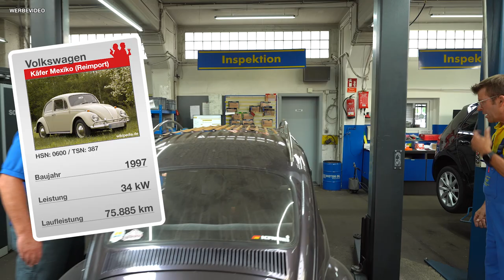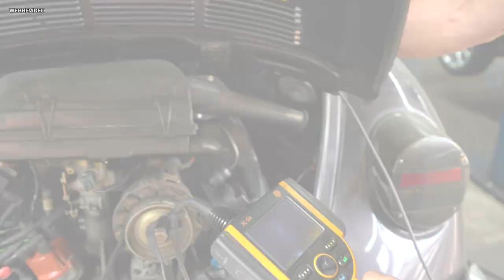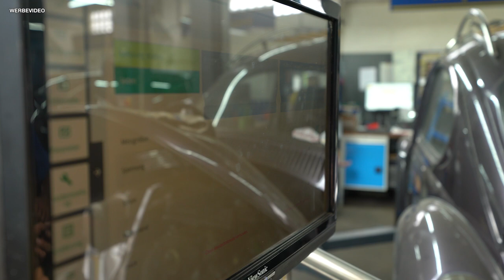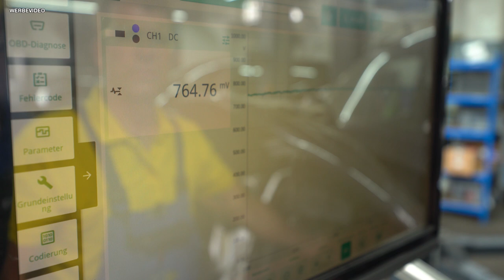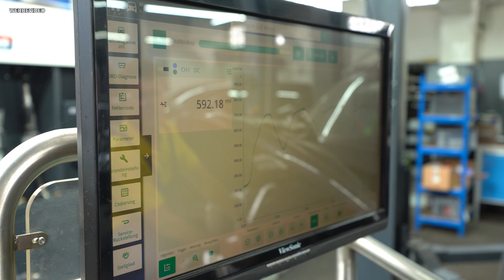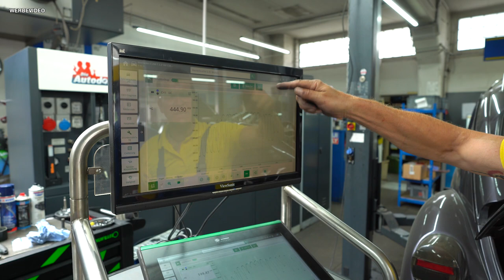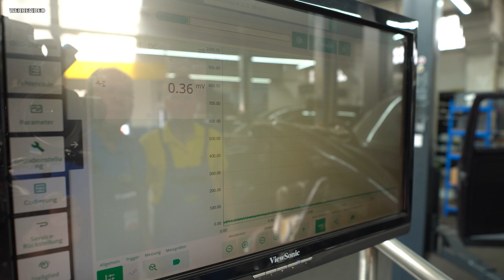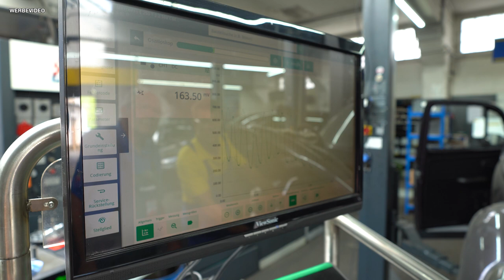Wir sind zurück! 😃🥳 Warum wird der Mexiko-Käfer zu heiß?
Und hier auch noch mal ein kleiner Hinweis auf unsere Versteigerungsaktion zugunsten der Flutopfer:
Thomas Rhöse hat in Handarbeit aus einem Ventildeckel eine High-Tec-Lampe entwickelt und konstruiert - mit Autodoktoren-Branding! Thomas hat dieses ausgefallene Teil kostenlos für unsere Versteigerung zur Verfügung gestellt! Vielen Dank, Thomas! Und an alle, die gutes Licht brauchen, emfehlen wir ausdrücklich Thomas und sein Team
Kleiner Hinweis: Das aktuelle Höchstgebot liegt schon deutlich über den 1.000 Euro - also gebt Gas für den guten Zweck :-)
Heute geht es um einen Mexiko-Käfer, der schon mit Lambdasonde und Einspritzsystem läuft - allerdings wird er permanent zu heiß. Seid dabei, wenn die Docs sich auf die Fehlersuche begeben.